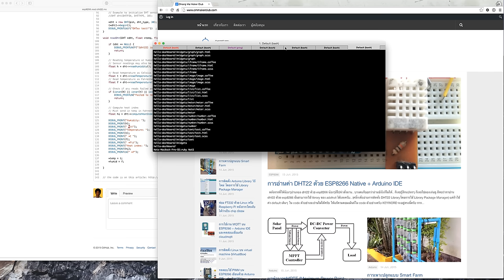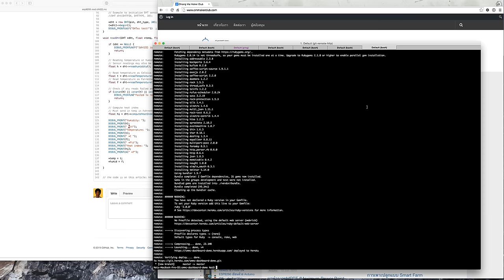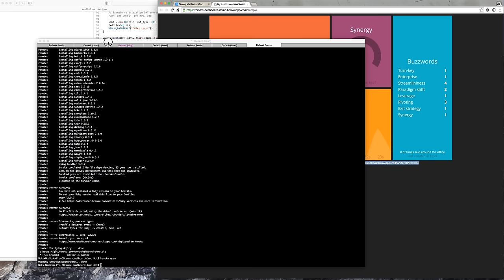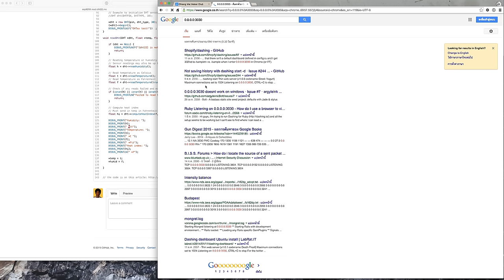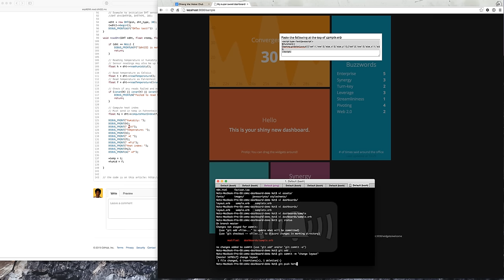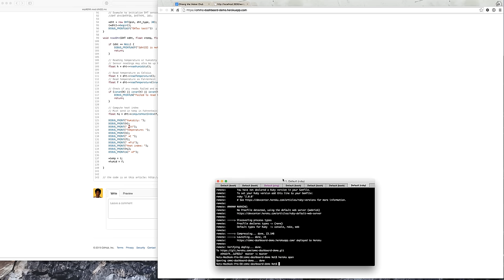ตัวอย่าง Dashboard จาก Shopify dashing